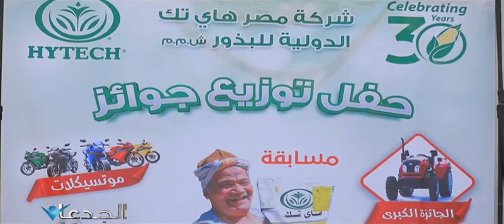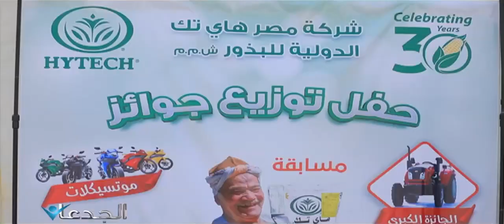لأول مرة .. جرارات ومعدات زراعية بالمجان لـ 1000 مزارع مصرى